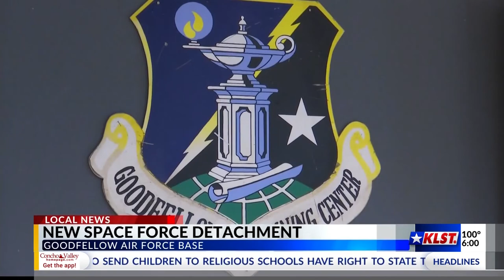Space Force ceremony at Goodfellow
Goodfellow Air Force Base held a ceremony on Tuesday, June 21, 2022, commemorating the 533rd Space Force Training Squadron.